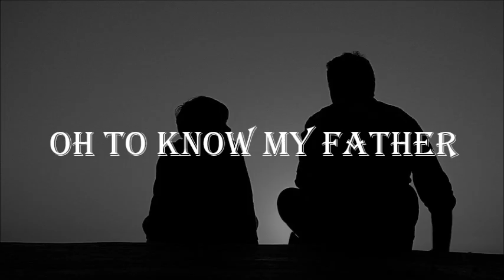OH TO KNOW MY FATHER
This is a song I wrote: It`s a Sunday morning here and I`m in a rather reflective mood. I feel this song suits...